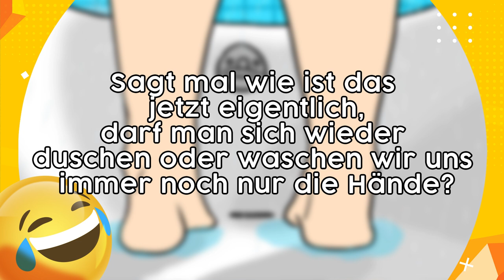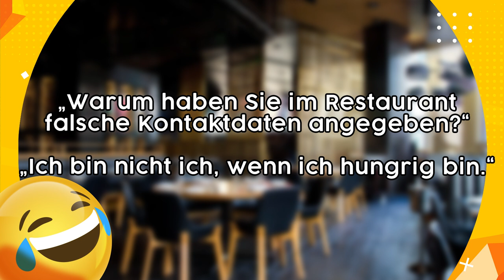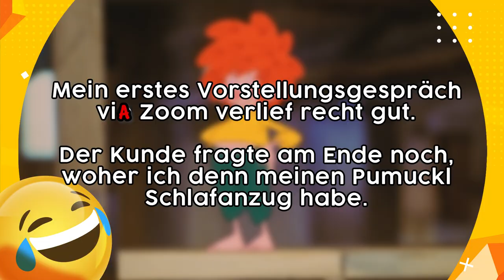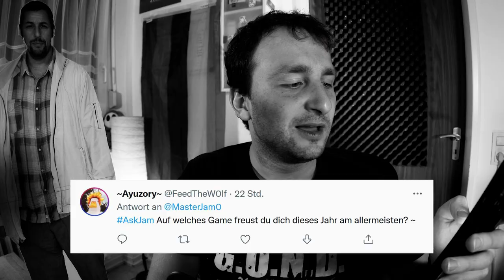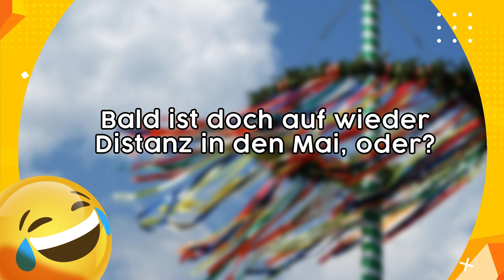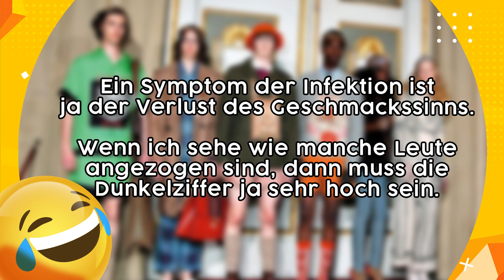25 Lustige Witze 😂 | Quarantäne Special 😷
Es hat mich erwischt!
Aber genau deswegen gibt es jetzt neue Lustige Witze für euch 😂